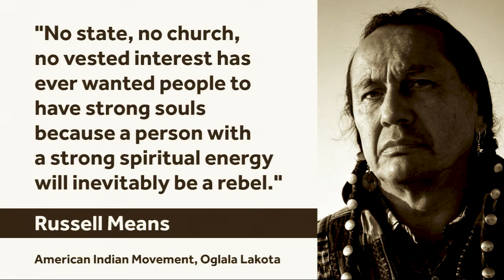QMunity Recap - Sunday 28th November 2021